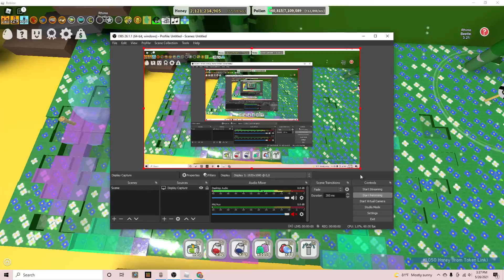Absolutely destroying the bamboo field, And out of no where I finish star journey 3!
Bee Swarm content!